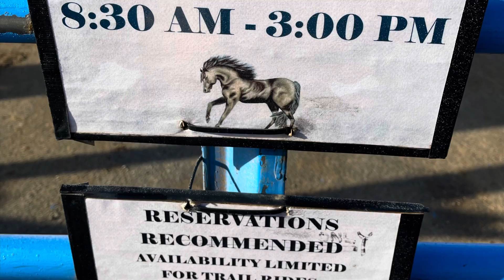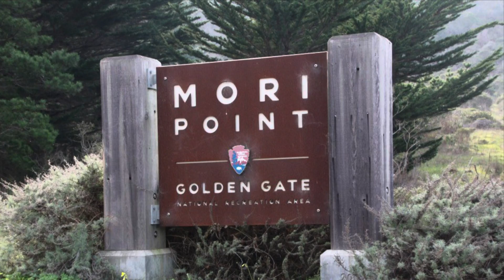Mar Vista Stable & Mori Points- cưỡi ngựa dạo biển đón năm mới! Happy new year 2021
*** Lời ngỏ:
Chào mừng quí vị trở lại thăm Diễm, chúc quí vị 1 ngày an lành

Mỗi sáng thức dậy thấy số người đăng kí tăng vui ơi là vui, trả lời comemnet rất thú vị, sự phản hồi của quí vị nạp cho Diễm năng lượng bắt đầu ngày mới & tiếp thêm động lực làm YouTube tốt hơn